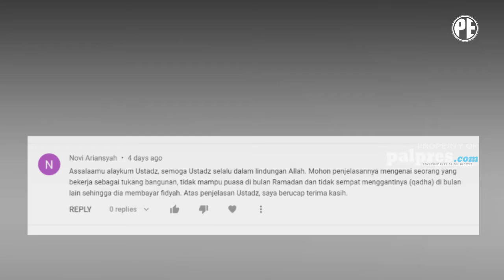Kurma | Pekerja Berat Bolehkah Tidak Berpuasa ?